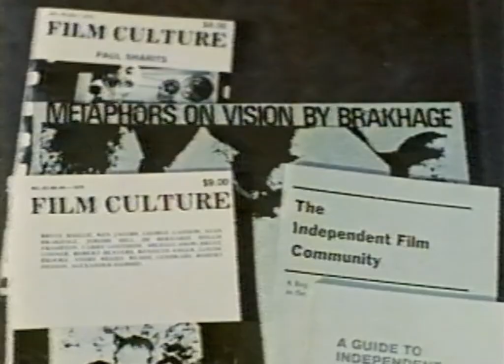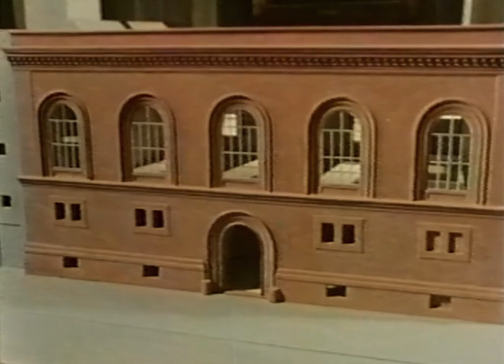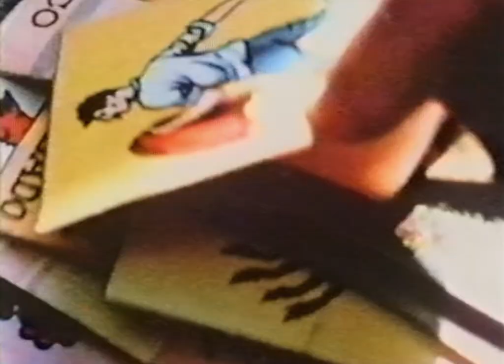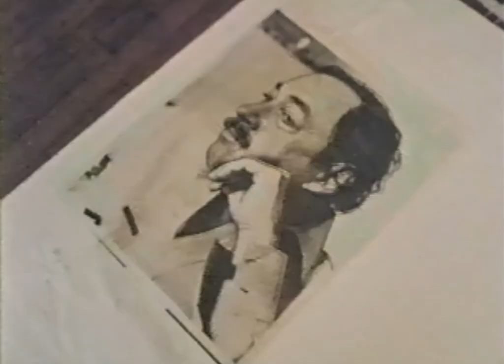Persistence Of Vision - Anthology Film Archives (Promo Documentary) VHS 1984 Indepentent Cinema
Arthouse videotape number 28.
This promotional reel for the Anthology Film Archives chronicles it's history in film preservation as well as the restauration of the Courthouse on Second Avenue in Lower Manhattan. It features Interviews with Henry Geldzahler, Bess Meyerson and Jonas Mekas as well as statements by Nam June Paik and Andy Warhol.